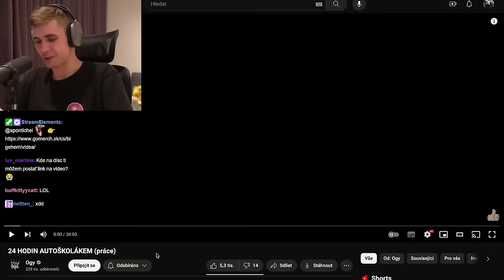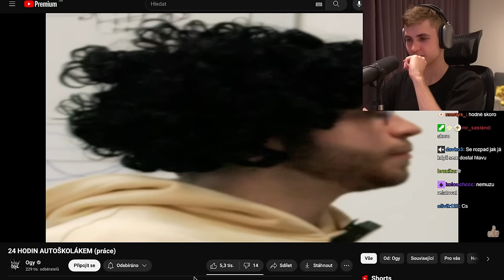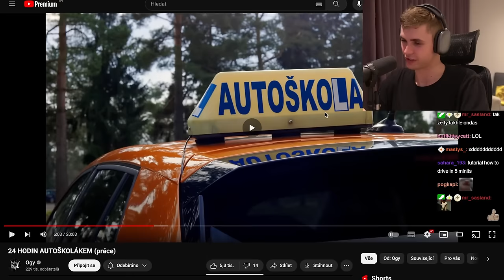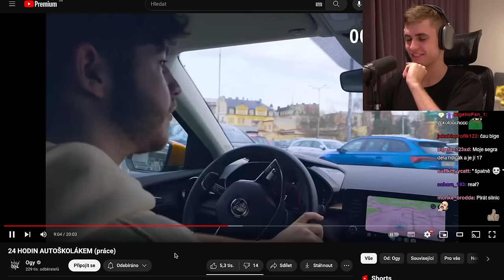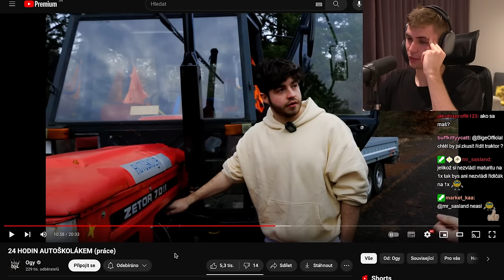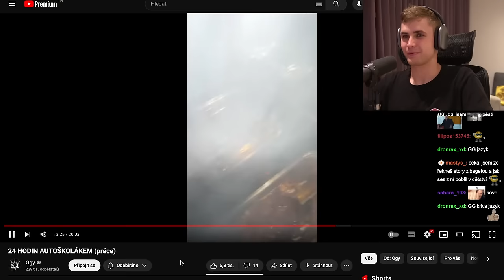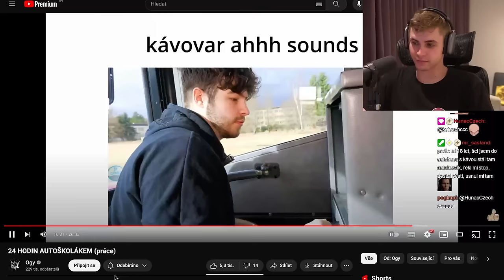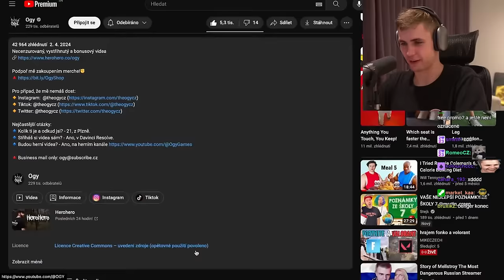Youtuber Zkusil Znovu Autoškolu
Problém v autě byl jiný, než si nejspíše myslíte